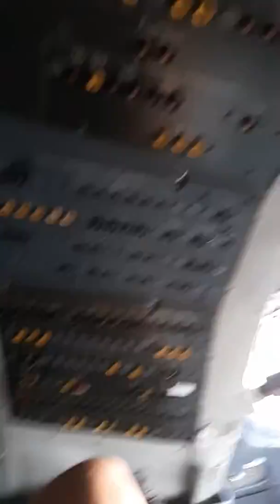Sneak peak of SAU tech next up is Henderson state Tomorrow